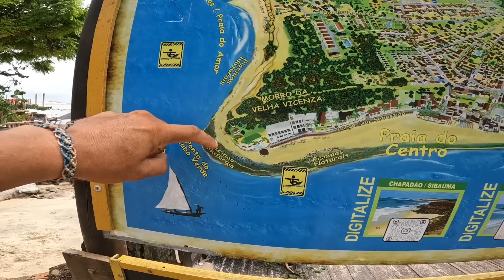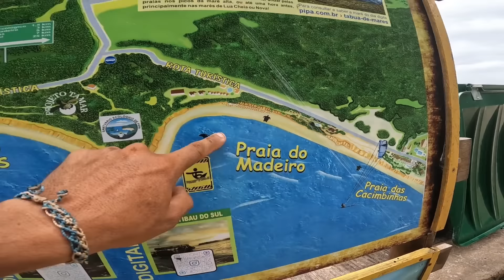CONHECENDO TODAS AS PRAIAS DE PIPA CAMINHANDO NA PRAIA. EP478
HOJE VAMOS CONHECER TODAS AS PRAIAS DE PIPA PELA AREIA. CAMINHANDO.